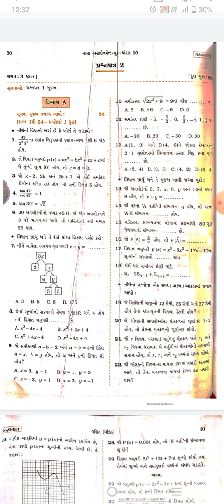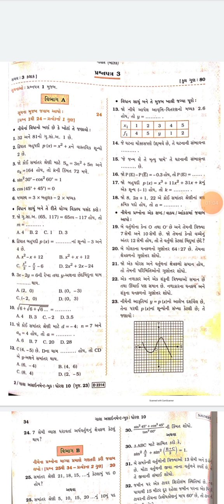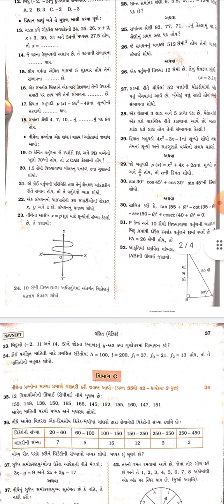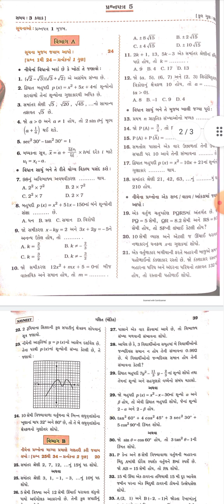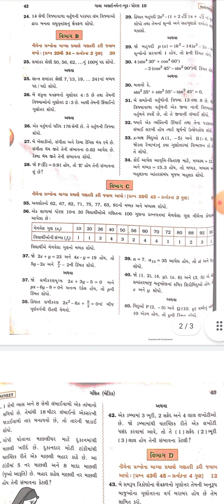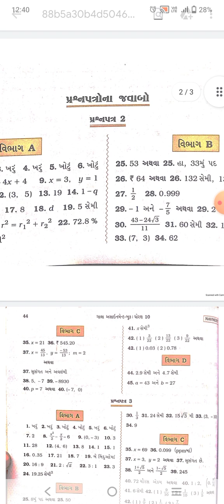DHORAN 10 BOARD PARIKSHA BASIC GANIT PAPER SOLUTION 14 MARCH 2023 | 16 March 2023 paper solution